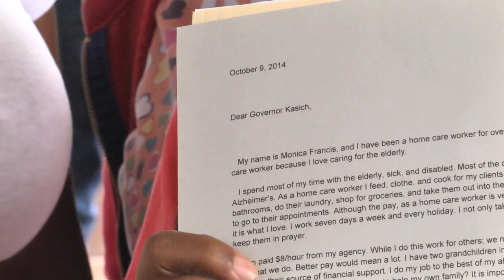Home health clients rely heavily on poorly paid workers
As the home health-care industry explodes in Columbus, the oversight needed to keep people safe and to ensure tax dollars have not been misspent has failed to keep up.